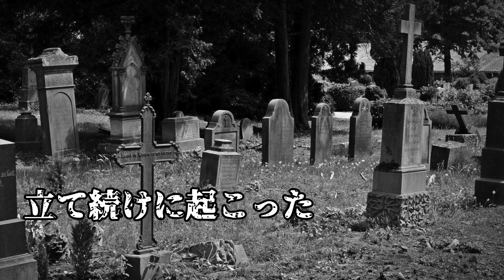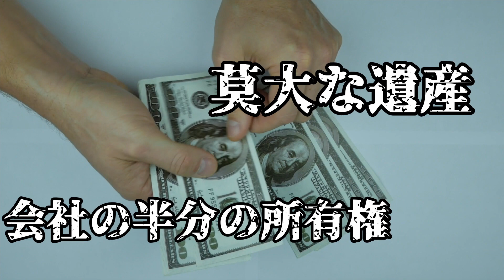【呪われた館】38年間増改築し続けた呪いの館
最後まで見てくれてありがとさん！
登録者が増えて収益化出来るようになったらTwitterかspoonでプレゼント企画やるんで下のURLからチェックよろしく！

最新投稿情報はTwitterで確認！

テンションスイッチOFFまったり配信枠

※動画によっては、使用しない場合がございます。